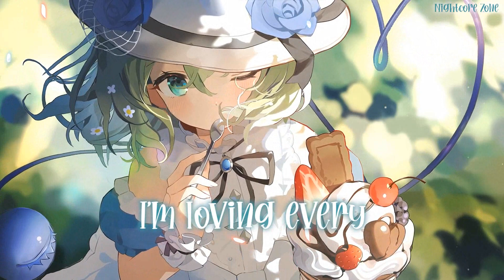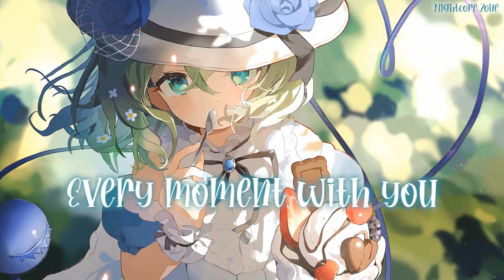Nightcore - Every Moment // Lyrics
Track: CHPTR. - Every Moment (feat. Kelsey Ray)

{Links}
✦✦✦✦✦Frequency Music✦✦✦✦✦

Picture Source (Wallpaper Engine)
Fukizikichi

Note: You have to buy Wallpaper Engine from Steam to have access

Any inquiries, issues, or want to submit a track?

🎤 Lyrics🎤
Hold my hand tight
My favorite shade of green, in his eyes
Oh I, never wanna say goodbye

Bourbon, your lips
We're both slow dancing in the kitchen
Oh I, wishing every minute went slower by

Chasing it like butterflies, holding on so tight
Wishing on a shooting star, lighting up the sky
Oh God, how did you do it?
I'm loving every moment with you

Driving with the windows down, this feels like a breeze
When you turn to look my way, my heart just gets so weak

Every moment with you (Moment with you)

Time flies right by
Loving every second of this life
Oh why, does everything feel so right?
The world is all ours
I can see the magic in these eyes
Oh I'll, remember these days for a while

Every moment
Every moment
Every moment

Every moment with you
Chasing it like butterflies